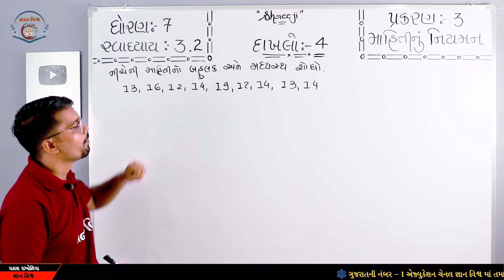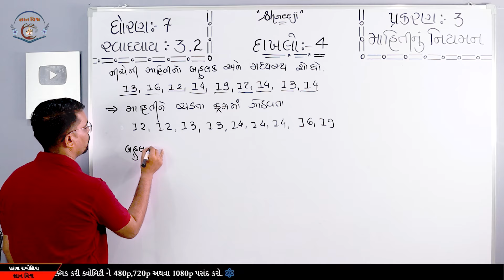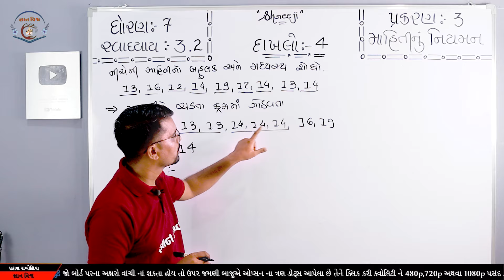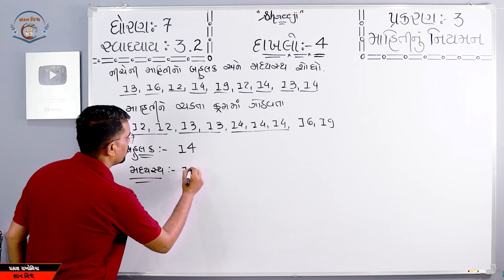Maths Std 7 Chapter 3 Swadhyay 3.2 Dakhalo 4 Mahitinu Niyaman માહિતીનું નિયમન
પ્રકરણ –  3 માહિતીનું નિયમન